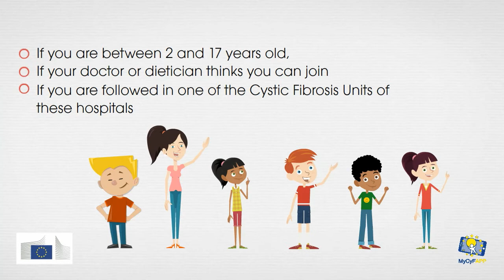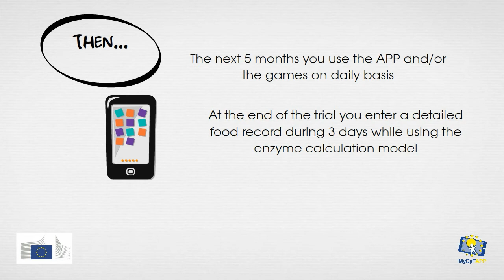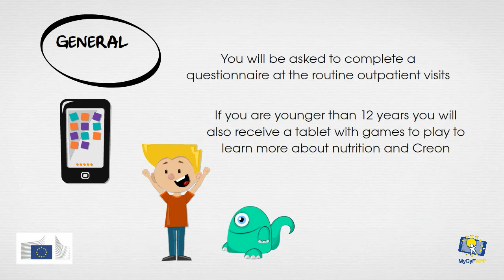JOIN THE CLINICAL TRIAL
MyCyFAPP Project has developed a tool to help Cystic Fibrosis patients and their families to calculate the optimal dose of enzymes. The clinical trial is starting in January 2018 in five European countries.. want to know more? Play the video!